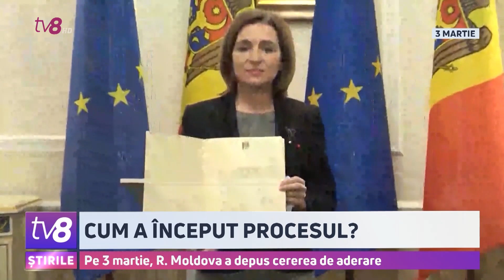Cum a început procesul? Pe 3 martie, R. Moldova a depus cererea de aderare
3 luni și trei săptămâni s-au scurs din momentul în care Republica Moldova a depus oficial cererea de aderare la Uniunea Europeană După semnarea documentului de primele persoane în stat, a urmat o muncă enormă, în spatele căreia au stat sute de funcționari care au completat chestionarul expediat de Comisia europeană.